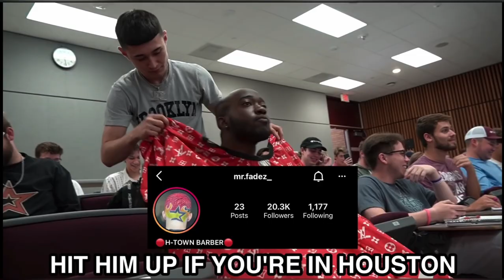Jidion Gets Haircut In Class